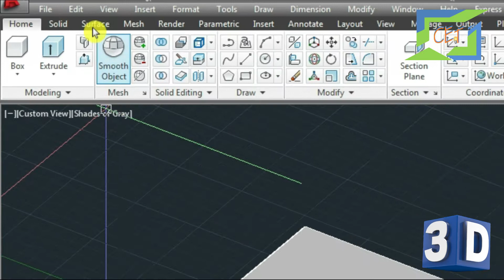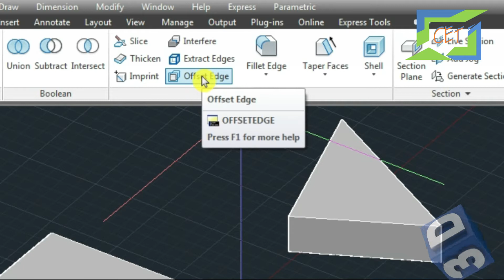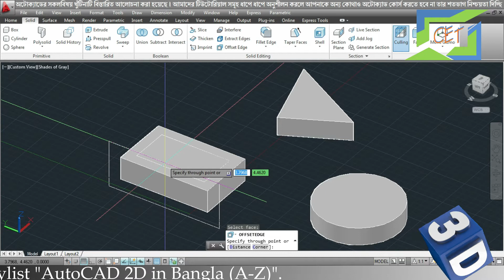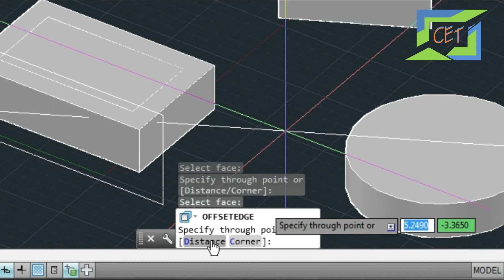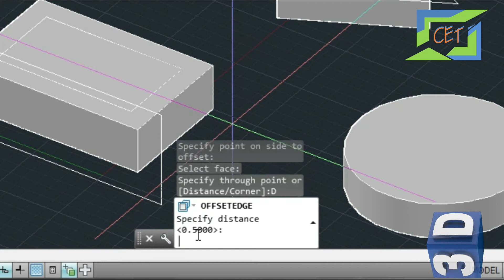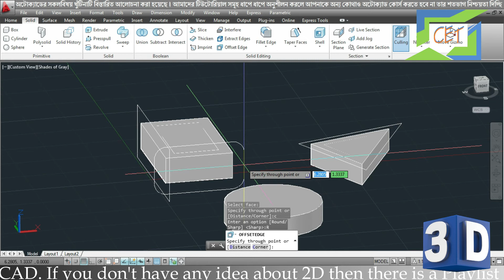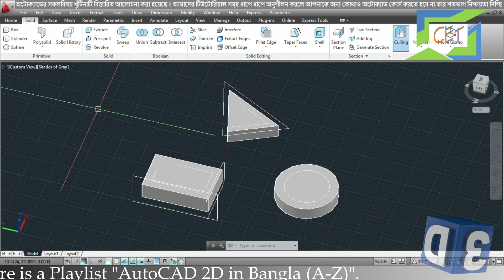#20. AutoCAD 3D Bangla Tutorial-20 | Offset Edge Command in AutoCAD 3D